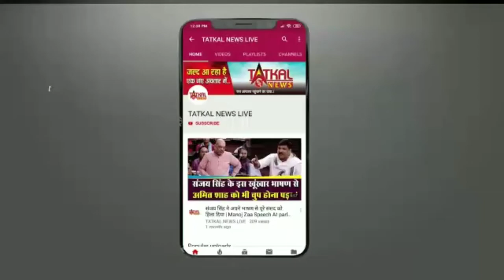DCP लोहित मतानी ने UPSC परीक्षा में उत्तीर्ण हुये छात्रों को दी बधाई TatkalNewslive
DCP  लोहित मतानी ने UPSC परीक्षा में उत्तीर्ण हुये छात्रों को दी बधाई